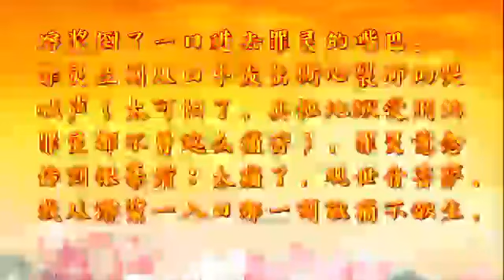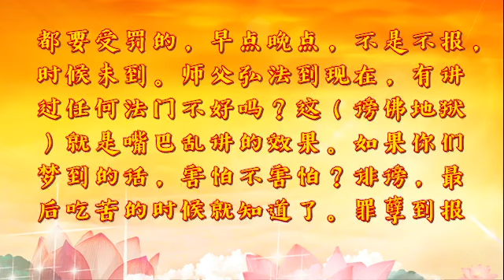《天地游》第一册中篇 二、地狱见闻：无间地狱 （谤佛地狱）